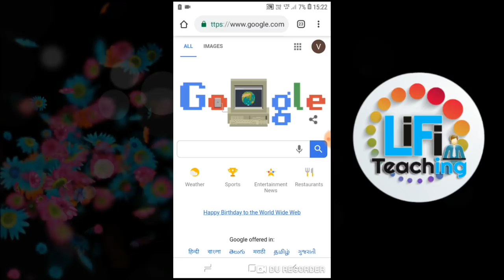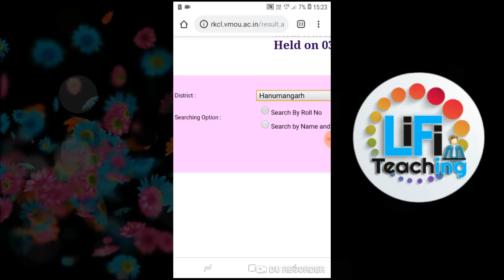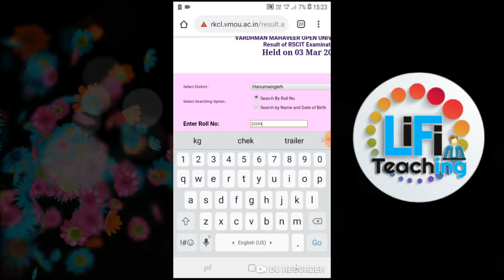RSCIT Result | RSCIT Exam Result 3 March 2019 (जारी) RKCL Result | Name wise | Roll Number wise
➤ RSCIT Question Bank ➼

⏪⏩ Official RSCIT ⏪⏩

⏪⏩ My Motivation ⏪⏩